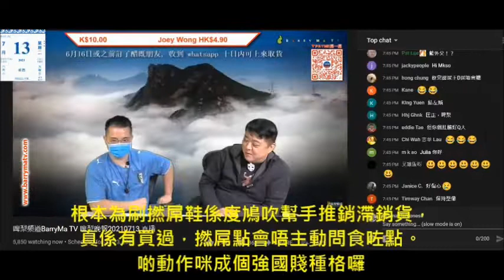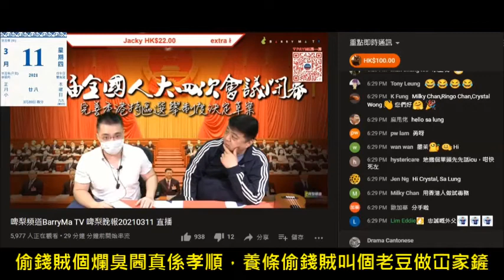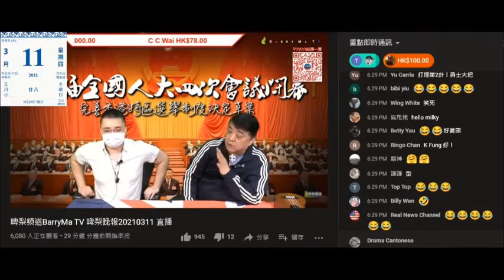20210726 啤梨晚報打女人偷錢賊林匡正屌人唔返屋企跟父母食飯叫閪、不孝。但屋企個爛臭閪孝順到養條偷錢賊叫個阿爸做冚家鏟+咒佢死